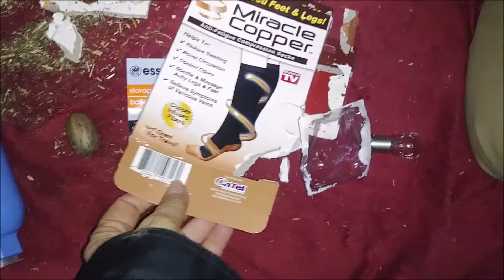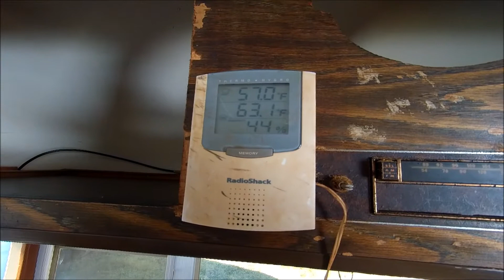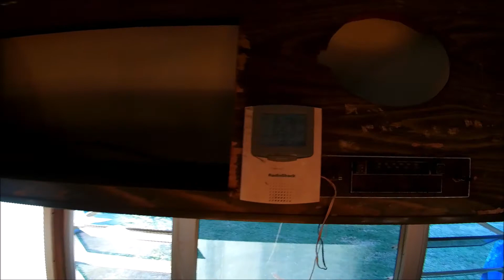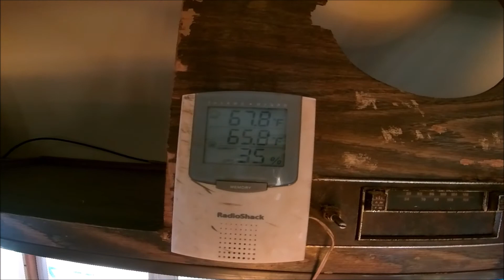1974 Silver Streak Reno Back in the bedroom 2nd color!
We are moving right along! Now for the reveal of my 3rd color! Bedroom walls & cabinets are now painted. Yipppppeeeeee!!